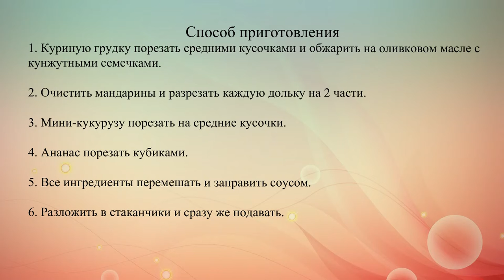Cалат из курицы с ананасами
Оригинальный салат из куриного филе с фруктами и кукурузой в вафельных рожках.